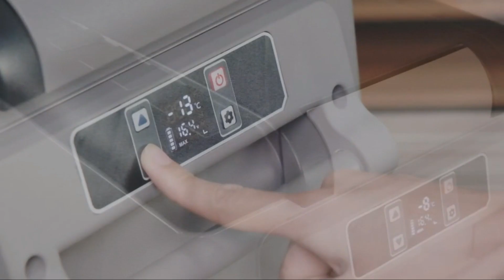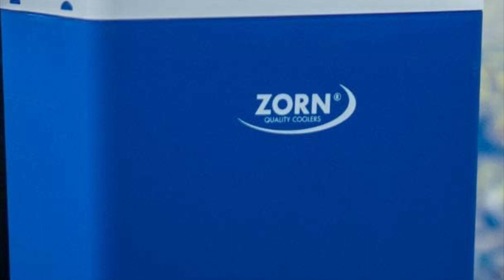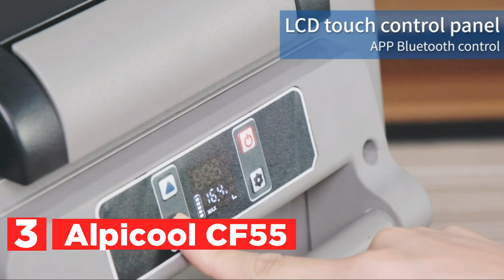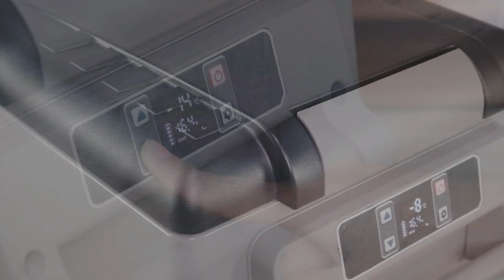Besten Mobile Kühlbox im Vergleich | Top 5 Mobile Kühlbox Test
Besten Mobile Kühlbox im Vergleich | Top 5 Mobile Kühlbox Test  List:

5. tillvex Kühlbox elektrisch 24L

4. Zorn Elektrische Kühlbox

3. Alpicool CF55

2. Mobicool MQ40A

1. Kesser 40L Kühlbox